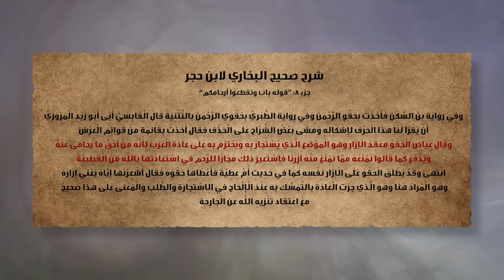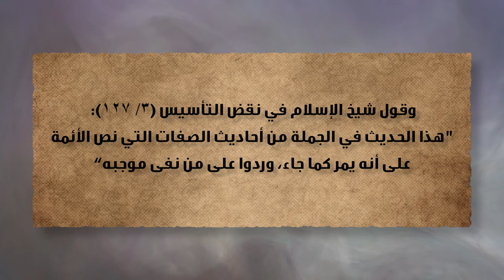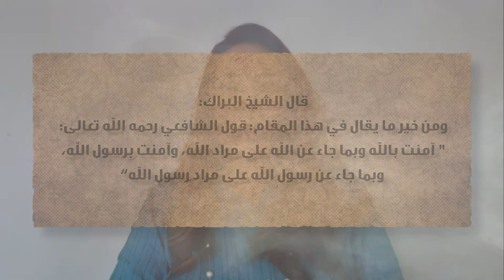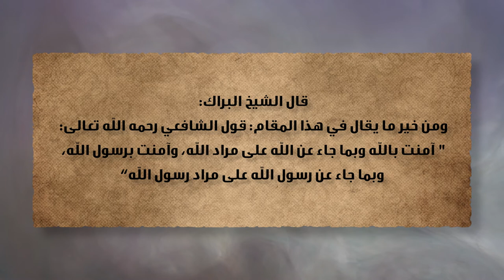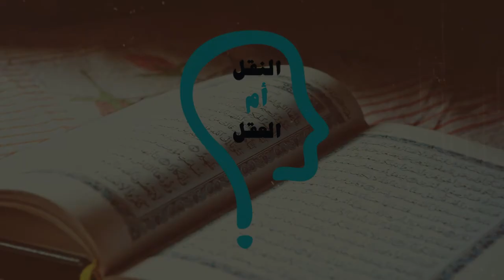النقل أم العقل - الحلقة 215 - هل التفويض مذهب الوهابية؟